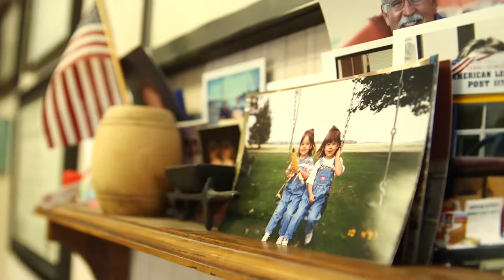heritage short 2015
Country Financial has been protecting cars, homes, and lives for over 85 years.